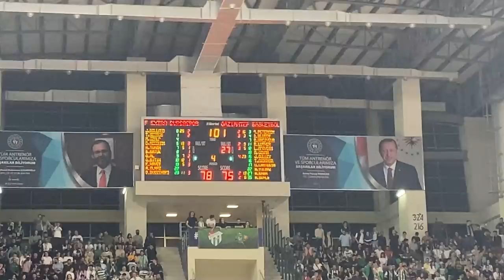Bursaspor’dan tarihe geçen maç! Son saniyeler nefes kesti... | VLOG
Frutti Extra Bursaspor, ING Basketbol Ligi'nin son haftasında Gaziantep Basketbol'u 85-82 mağlup edip ligi 8. bitirdi. Maçın Vlogunu Oktay Kara sizler için çekti...
Frutti Extra Busraspor önceki vloglar...